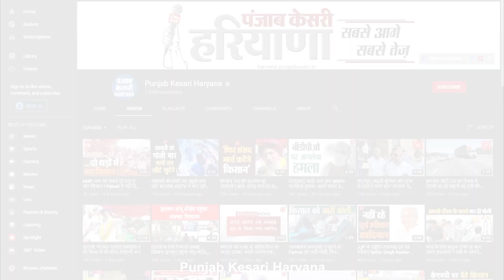गोहाना में शाम 6 बजे के बाद पुलिस प्रशासन की सख्ती, बाजार में खुली दुकानों को करवाया बंद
गोहाना में शाम 6 बजे के बाद बाजार हुए बंद
पुलिस प्रशासन की टीम ने दुकानदारों से की अपील
आज 6 PM कर्फ्यू का था पहला दिन
प्रशासन की ओर से कुछ लोगों के चालान भी काटे गए
गोहाना में सरकार के आदेशों की हो पालना!